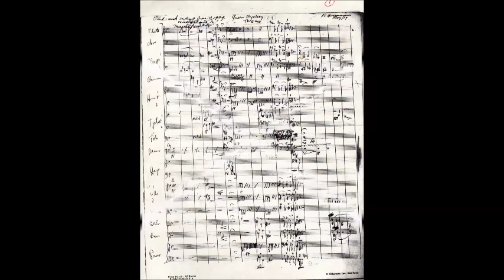Ellery Queen Theme [Bernard Herrmann]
Bernard Herrmann composed the "Queen Mystery Theme" for CBS radio in 1939. He also wrote the music for the first five episodes starting with "The Gum-Chewing Millionaire." The original shows are lost, no copies circulating among collectors. Fortunately, Herrmann written scores survive.

   Kevin Dvorak performed this premiere synth rendition.